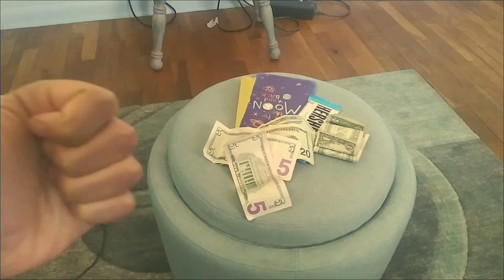Happy Easter.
Happy Easter Everyone I Hope Y'all Have A Great Easter. 🐣